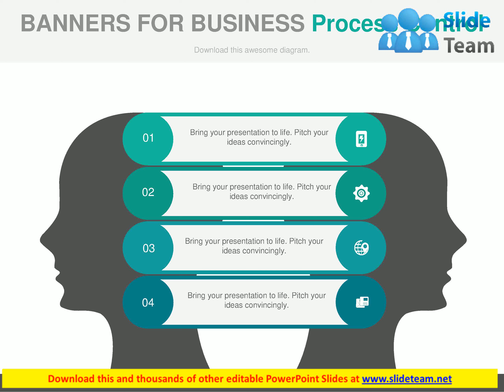use four banners for business process control flat powerpoint design